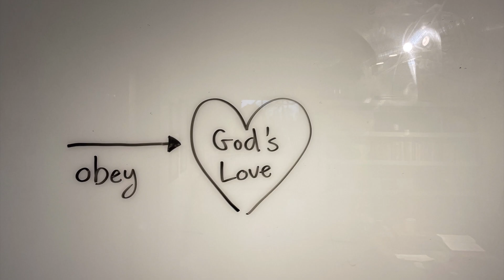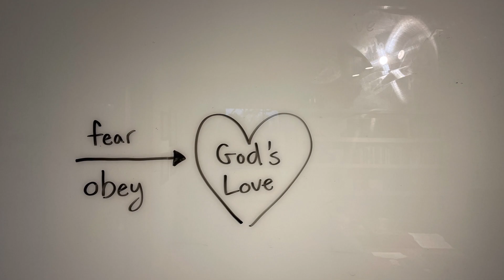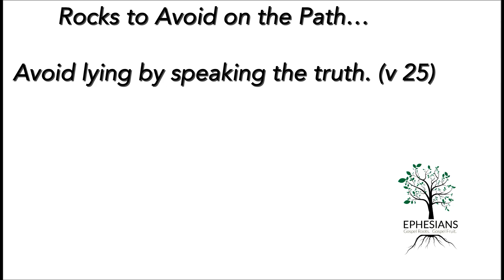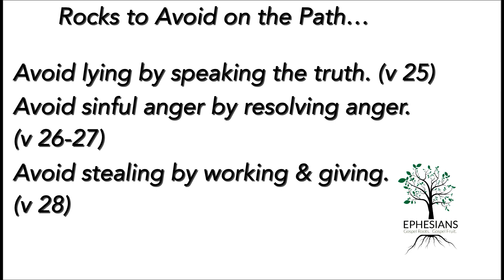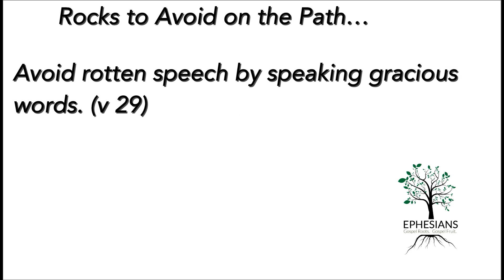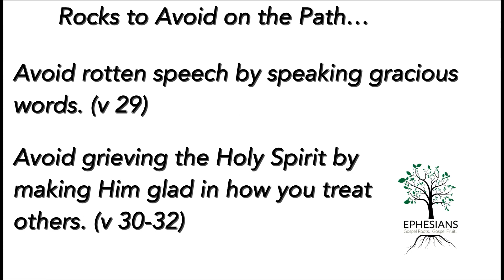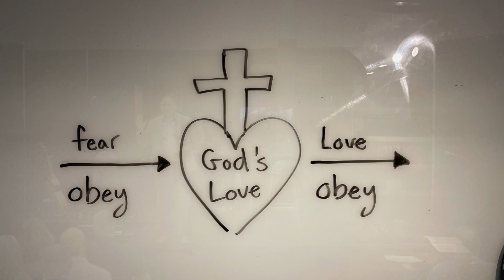Love Beats Fear Every Time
Pastor Freddy T Wyatt explains how there is power and freedom in obedience to God's will and purpose. Watch as Pastor Freddy T shows us how love and not fear is the key to obedience and why it matters.

Rocks To Avoid On The Path - Ephesians 4:25-32; 5:1-2